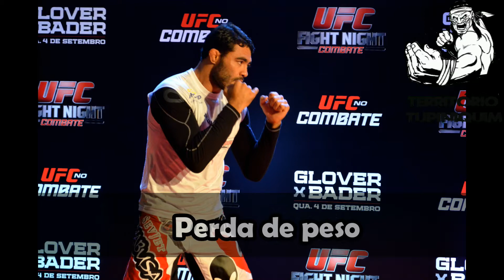Rafael Sapo espera apoio dos mineiros para vencer em casa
O mineiro Rafael Sapo também participou do treino aberto do UFC BH 2, Sapo contou com o apoio de Joaquim Mamute e depois partiu para a trocação com Phil Nurse, técnico de Muay Thai de George St-Pierre e Jon Jones. Após o treino, Sapo falou sobre a vontade de lutar pelo Cruzeiro e o sonho de lutar pela primeira vez em BH.